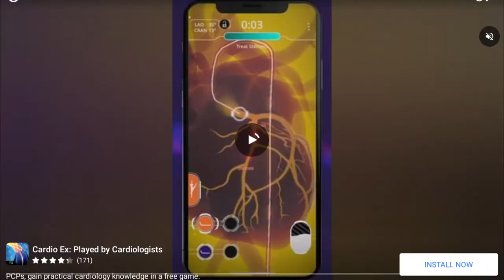Mother Life Simulator Game Level 15